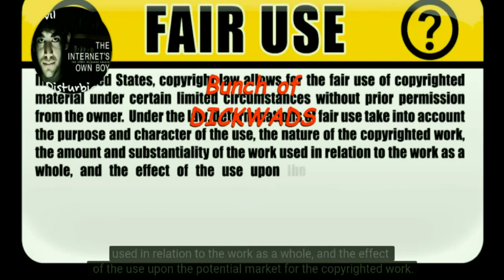Ashton Kutcher: Full speech to the Senate on human trafficking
Actor and Thorn co-founder Ashton Kutcher gave an impassioned speech to the Senate Foreign Relations Committee on on human trafficking and modern slavery.